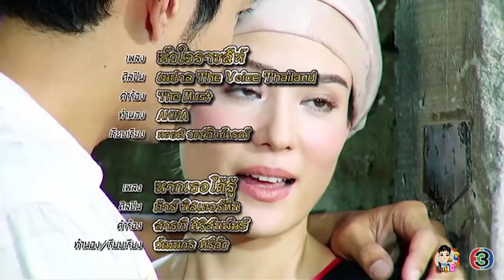រឿងភាគថៃ Khaew Rat Cha See เขี้ยวราชสีห์ Thai Drama Movie